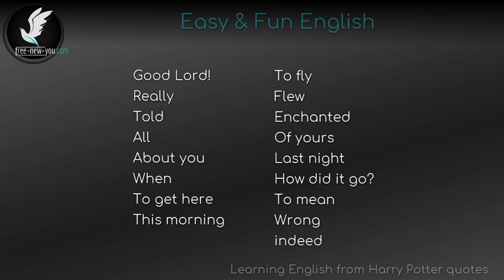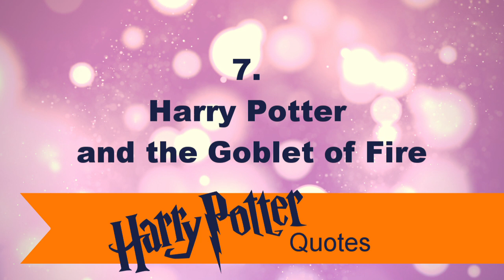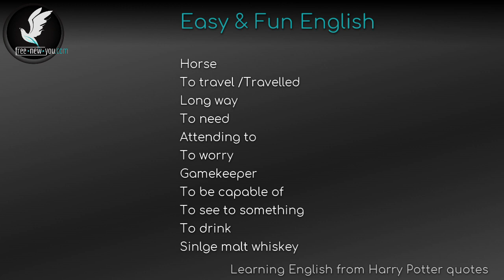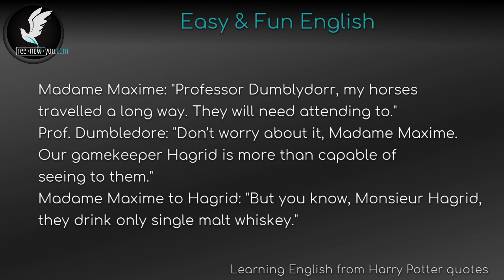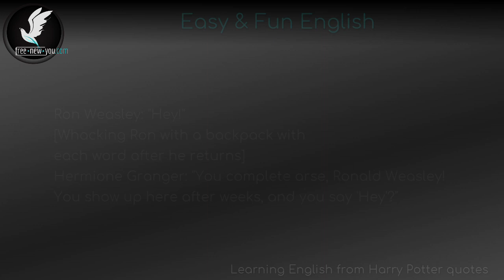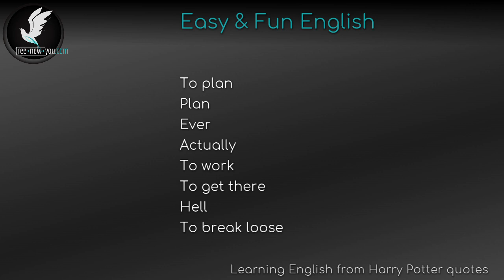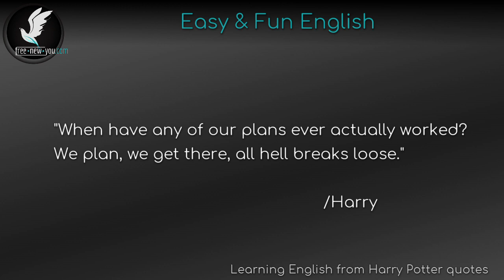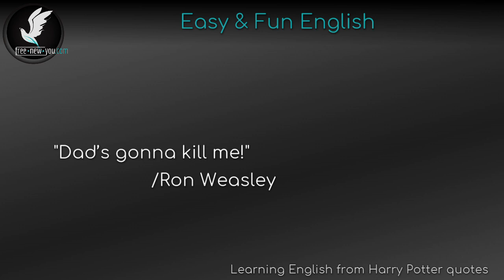Angol nyelvtanfolyam újrakezdőknek: Harry Potter idézetek 2 rész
Csak 2020.augusztus 28-ig 50% kedvezmény! Online Önhipnózis Kurzus, ha szeretnéd megtanulni a tudatod mélyebb megértését és irányítását. Most 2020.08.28-ig 50%-os kedvezménnyel megteheted

Katt a linkre és pillants bele az ingyenes leckékbe és ha tetszik akkor csapja bele 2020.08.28-ig féláron!

A kedvezmény csak az egyéni ülés NÉLKÜLI online tanfolyamra vonatkozik.
Ha a 4 egyéni ülést tartalmazó tanfolyamra szeretnél feliratkozni, ahol személyre szabott segítséget kapsz, akkor érdeklődj szabad helyek iránt itt

50% KUPON: 50% Kedvezmény a teljes 11 részes angol nyelvtanfolyamból az első 100 jelentkezőknek (videók és mp3 hanganyagok), ami mellé kapsz plusz egy AJÁNDÉK 5 részes angol nyelvtanfolyamot. Katt ide több infóért

Ezt a videót azoknak ajánljuk, akik szeretik a Harry Potter történeteket és szívesen engedik a fantáziájukat szárnyalni. Ezzel az angol nyelvtanulás még élvezetesebbé válik, mialatt a szavak és kifejezések szinte maguktól megragadnak a fejünkben.

Ez egy egyedülálló angol nyelvtanfolyam és nyelvtanulási módszer, amely a tudatalattink működésén alapszik.

Hogyan hallgassuk a legjobb eredményért?

Először érdemes relaxálás közben csukott szemmel végighallgatni, utána néhány nap múlva pedig végignézni a videóval együtt. Így a hallottak és a látottak összekapcsolódnak az agyban és nagyon hatékonyan megtanuljuk a szöveget.

Miért különleges az angol nyelvtanulás a tudatalatti módszerével?

A leckék során komplett mondatok és kifejezések épülnek be a tudatba és tudatalattiba.

Nincs szükség a nyelvtani szerkezeteken való gondolkodásra, hiszen a kifejezések a szövegkörnyezettel együtt jutnak majd eszünkbe, természetesen.

Ez a tanulási mód azt a nyelvtanulást mintázza, ahogyan kiskorunkban is tanultunk: a tudatalattink segítségével, nem pedig tudatos erőfeszítéssel.

A különböző hanganyagokhoz különböző feladatok társulnak, melyek segítenek a tanultakat aktiválni.

Az online angol nyelvtanfolyam szabadon ütemezhető, a saját időbeosztásunknak megfelelően. Ott hallgatjuk, ahol és ahogy akarjuk.

Csatlakozz az Önhipnózis facebook zárt csoportunkhoz a további önhipnózis, hipnózis és tudatosság cuccokért:

Online Önhipnózis Kurzus: Akciós 50%-os kupon az egyéni ülések NÉLKÜLI kurzusra itt!

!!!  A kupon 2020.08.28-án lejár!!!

Ha a 4 egyéni üléssel rendelkező kurzusra szeretnél jelentkezni (erre a kupon nem vonatkozik), akkor ahhoz időpontot itt foglalhatsz

Online Önhipnózis Kurzus, ha szeretnéd megtanulni a tudatod mélyebb megértését és irányítását. Most 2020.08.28-ig 50%-os kedvezménnyel megteheted